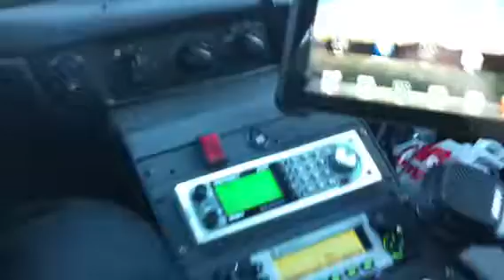Even more deer at work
First one I've seen in a while...